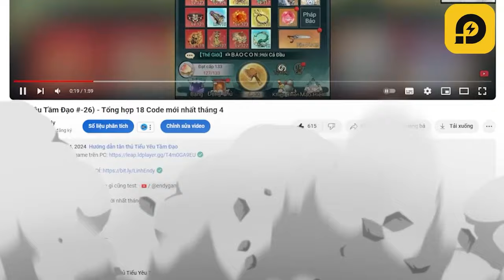Thử thách PK bùng nổ!! - Tiểu Yêu Tầm Đạo